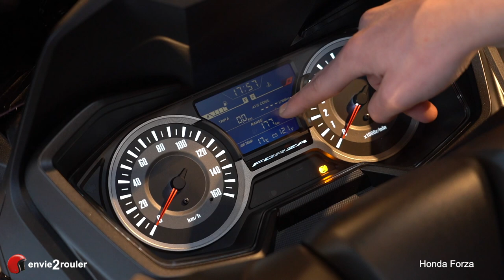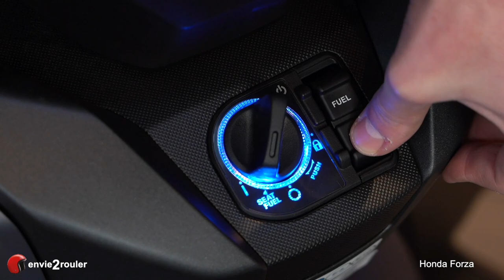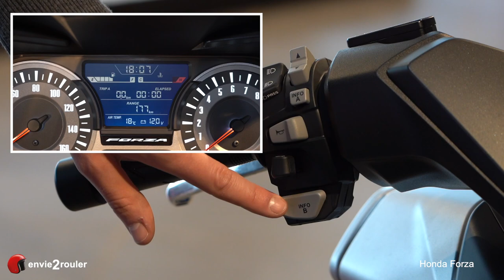Mise en mains de la Honda Forza - Tuto moto - envie2rouler - Team Deletang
Vous avez réservé une Honda Forza sur envie2rouler.com ou vous vous apprêtez à en louer une ?
Voici l'essentiel de ce qu'il faut savoir sur cette moto avant de démarrer.

0'14'' - transpondeur et mise en route
0'26'' - le tableau de bord
1'00'' - ouverture de la trappe à carburant
1'25" - ouverture du compartiment rangement sous la selle
1'31'' - les commodos droite et gauche